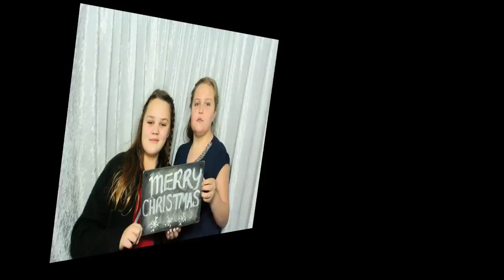Far Grange Christmas Ball 28th November 2015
Yorkshire Party Booth Slideshow of Far Grange Christmas Ball 28th November 2015